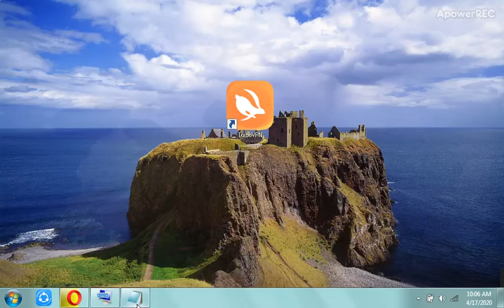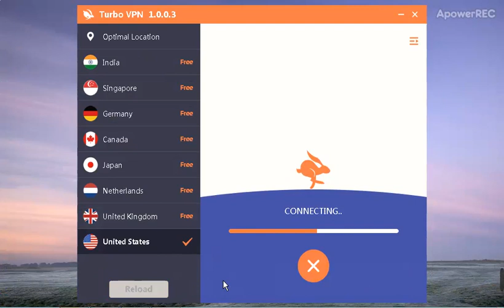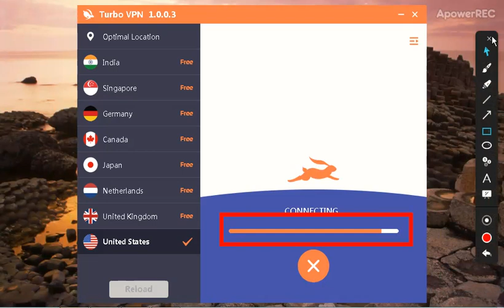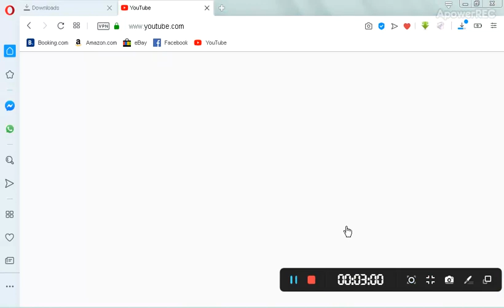How to watch full episode of tmkoc (100%)working method